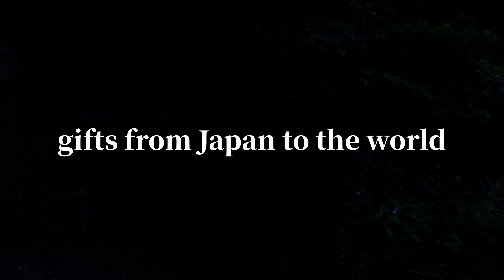【長崎】松浦鉄道にのってみた。田平の辺り。